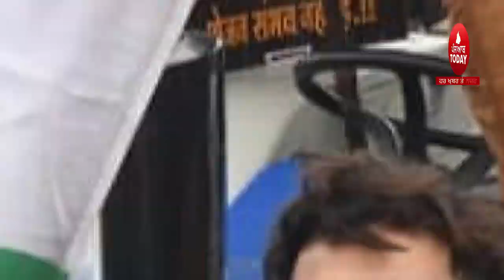tractor-rally-from-singhu-tikri-and-ghazipur-borders| kisan Tractor Prade video|live tractor march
tractor-rally-from-singhu-tikri-and-ghazipur-borders| kisan Tractor Parade video|live tractor march|

farmers tractor parade delhi ,
today farmers tractor rally on singhu border,
farmers tractor march tikkri border,
gazipur border tractor march,
today news farmers tarctor march in delhi borders,
farmers on tractors in delhi roads,
kisan tractor pardae reharsal video,
kisan tractor march rehrsal for 26 januray,

5aabtoday channel -Punjabi News Channel. It tells the truth of every political news of Punjab (India). This Channel believes in reality so it provides all Informative Punjabi news. It serves Punjabi people living in different countries like India, Canada, Australia, United Arab Emirates, New zealand, UK and USA.